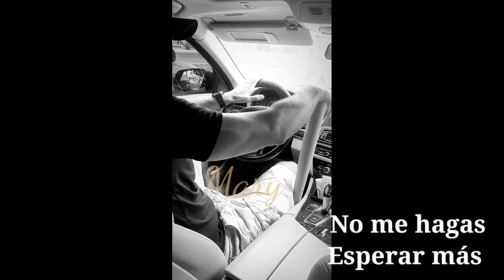Mehmet Akif Alakurt "Una vez más"